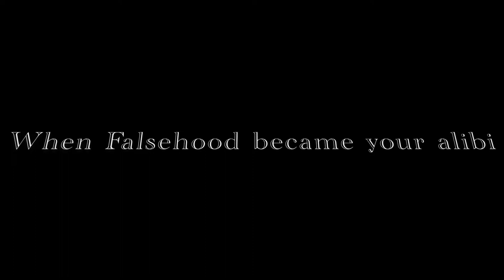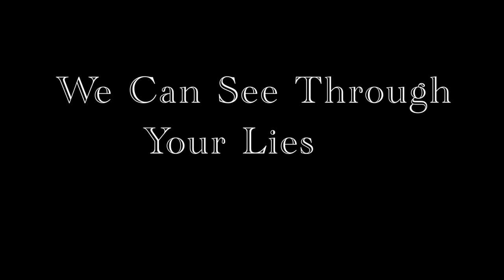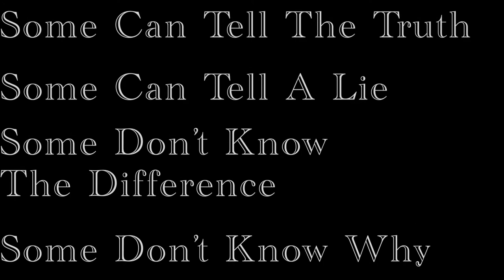13 The Lie - Taj Weekes & Adowa from The CD All My Relations